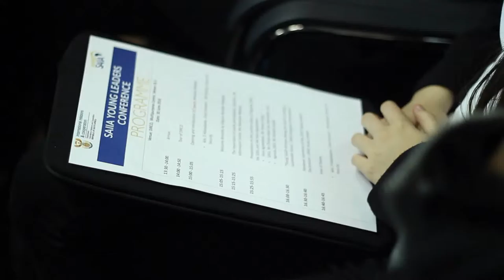SAIIA DIRCO presentation 11 - Deputy Minister Nomaindiya Mfeketo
On 30 June 2016, seventy-five outstanding young people from across South Africa published their joint Young Leaders Declaration, a wide-ranging document responding to the key challenges of our time.

This document was presented to the Presidency and discussed with the Department of International Relations and Co-operation.  In this video, Deputy Minister Nomaindiya Mfeketo responds to the content of the Young Leaders Declaration, calling it "mind-blowing".